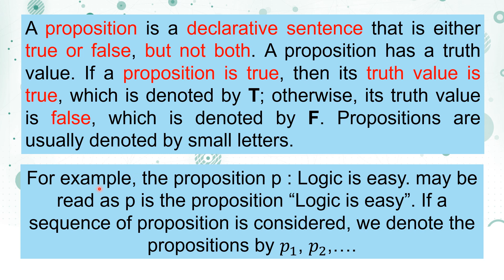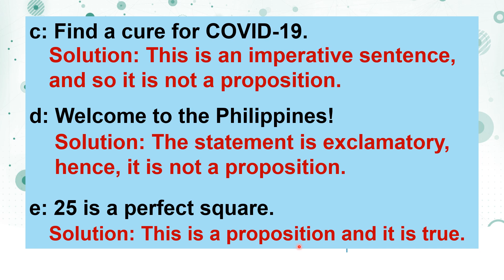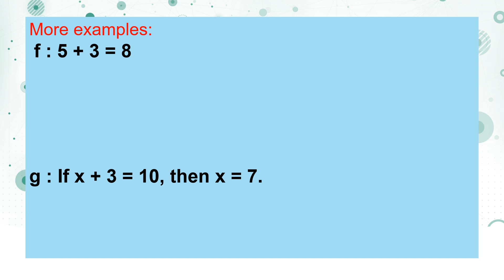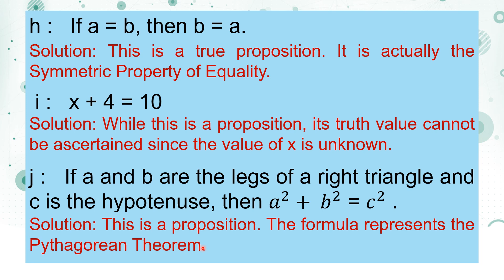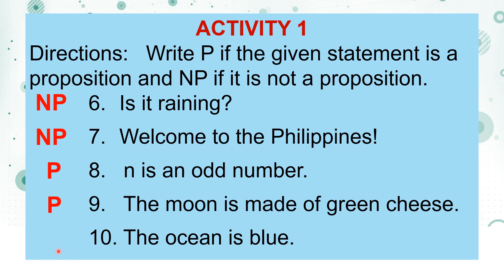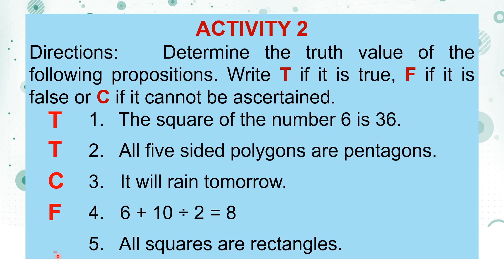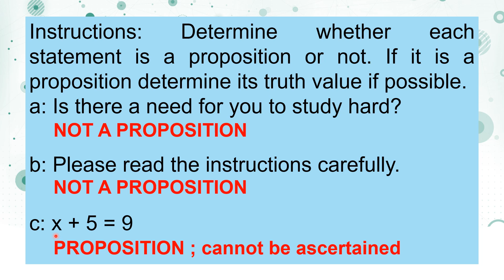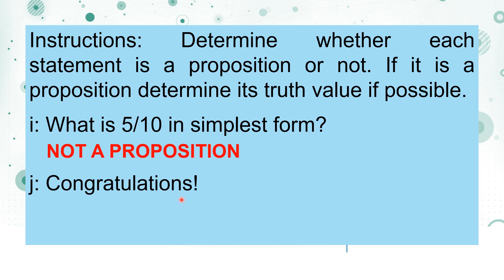PROPOSITIONS (LOGIC) GEN. MATH QUARTER 2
At the end of the video you will be able to illustrate a proposition, define a proposition and identify proposition and their truth value.
PANOORON HANGGANG DULO PARA SA IBA'T IBANG EXAMPLES PARA MAS MATUTUNAN NG MABUTI ANG LESSON.

KUNG NAGUSTUHAN MO ANG MATH VIDEO TUTORIAL NA ITO HUWAG KALIMUTANG MAG SUBSCRIBE AT i-SHARE ANG VIDEO NA ITO PARA MAKATULONG SA IBA PANG STUDENTS SA KANILANG GENERAL MATHEMATICS LESSONS AT MAGING UPDATED SA MGA SUSUNOD KO PANG IUUPLOAD NA GENERAL MATHEMATICS TUTORIALS NA PANG SECOND QUARTER. ENJOY WATCHING AND LEARNING MATHAARAL ❤️

logic
propositions
proposition logic
logic
simple and compound proposition
simple propositions
compound propositions
simple proposition
compound proposition
simple and compound propositions
negation
conjunction
disjunction
conditional
implication
biconditional
proposition,
propositional logic,
propositions and truth value,
propositions and tautology,
propositional logic in discrete mathematics,
proposition example,
propositional logic tagalog,
proposition meaning,
propositional logic implication,
propositional logic examples and solutions,
truth values and truth tables,
truth value of statements,
truth value logic,
truth value of proposition,
truth value assignment,
truth values math,
truth values and tables in fuzzy logic
propositional logic problems,
proposition means,
proposition math,
negation of proposition
truth table to determine if an argument is valid,
truth table explanation,
truth table p q r tagalog,
truth table logic gates,
truth table and,